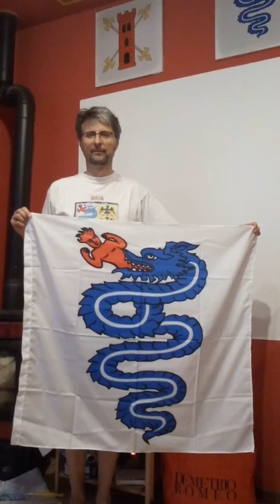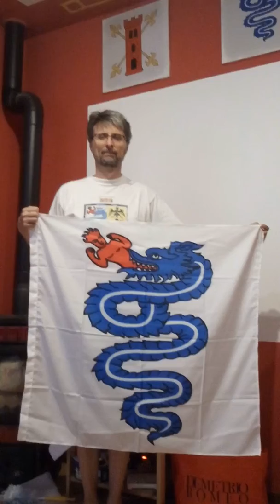Luca Siddhartha Travel Lesson : Incontro tra Storia e Spiritualità Yoga - Visconti e Milano(4)